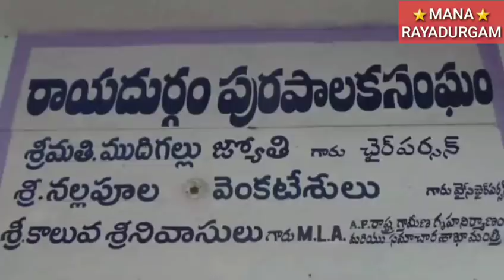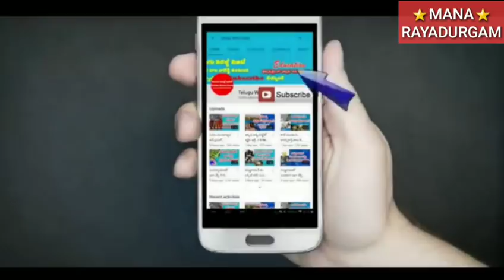MANARAYADURGAM ANANTAPUR NEWSUPDATES RAYADURG